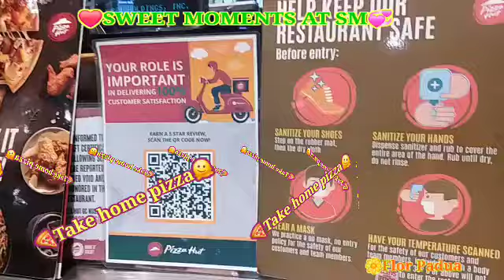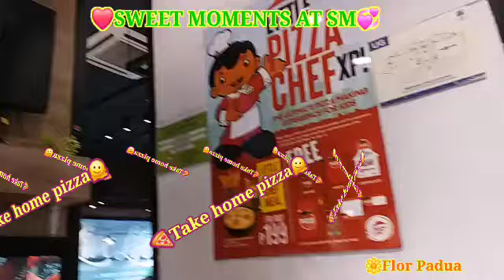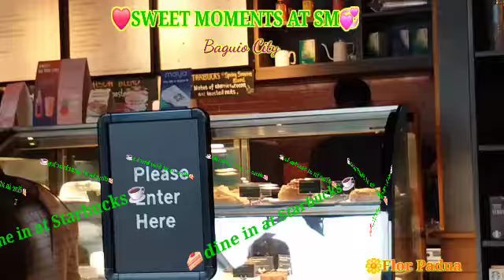SWEET MOMENTS AT SM#Ofw#shortvideo#Flor Padua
I had my home leave back to the Philippines for a month. Spent a few hours to go to the city proper at SM mall for shopping and quick dine in for snacks ; coffee break. I live in the town of La Trinidad and just a few minute's drive to the City of Baguio. Spending some time in the SM mall is quite relaxing, and i can see a lot of improvements in the area. There are many signature shops too, just like here abroad. My daughter and I enjoyed our bonding, especially at Starbucks @florpadua2156.